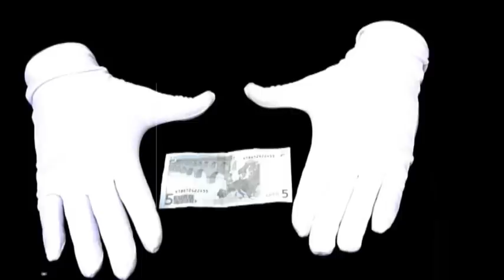Trailer_Los trileros forales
Trailer de "Los trileros forales" , primera parte de la trilogía titulada "¿Quien se ha llevado los dineros?", con la que pretendemos hacer visible quiénes son los responsables de la situación económica de Nafarroa.

En nuestra Comunidad, una amplia red de estructuras de poder se reparten el pastel. Cargos públicos, organizaciones políticas y sindicales, la Iglesia y el Opus Dei, empresas y multinacionales, personajes de tres al cuarto... todos ell@s han medrado a costa del dinero público, del dinero todos y todas las navarras. En este primer capítulo, damos tan sólo unos ejemplos de cómo algunas personas se han enriquecido aprovechando sus buenas relaciones con UPN o, directamente, perteneciendo al partido y ocupando puestos de responsabilidad en las instituciones públicas